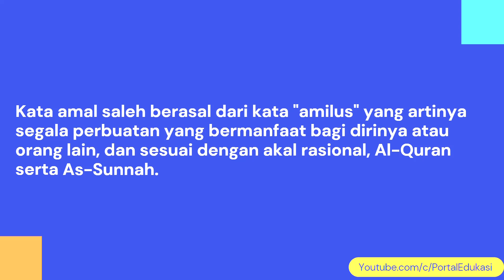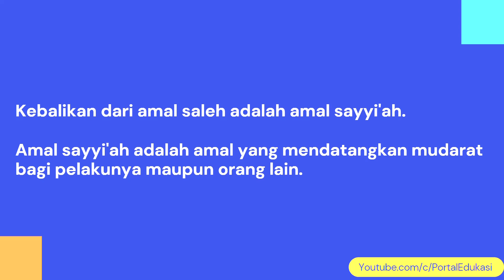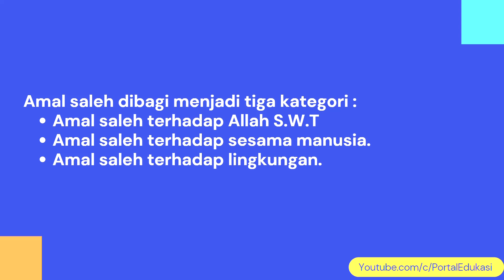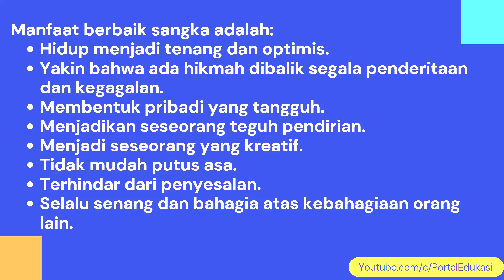Rangkuman Materi PAI Kelas 8 Bab 10: Beramal Saleh dan Berbaik Sangka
Video ini berisikan Rangkuman Materi PAI Kelas 8 Bab 10: Beramal Saleh dan Berbaik Sangka